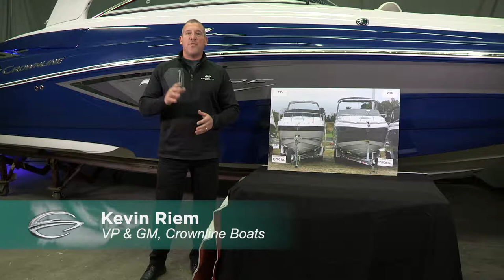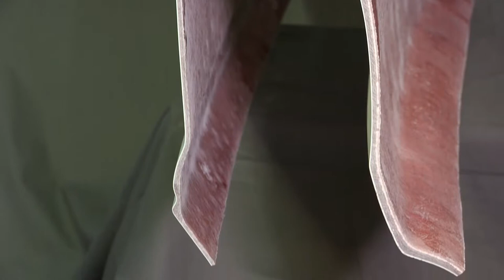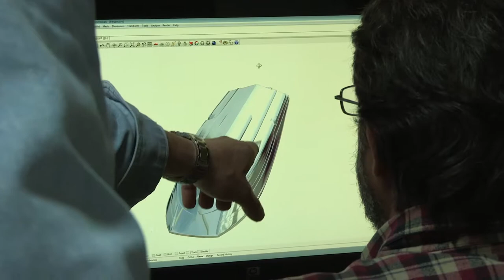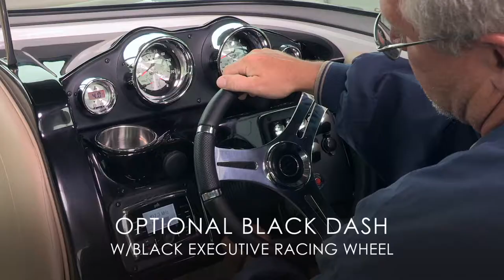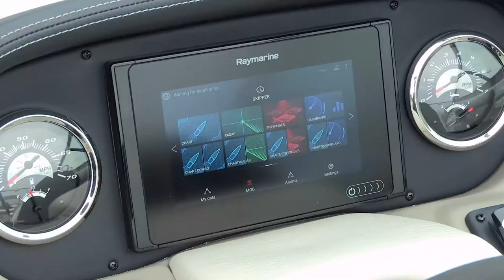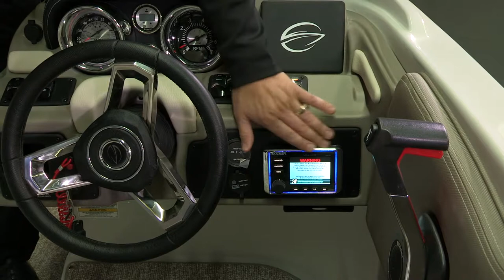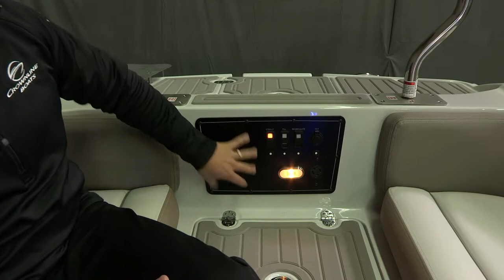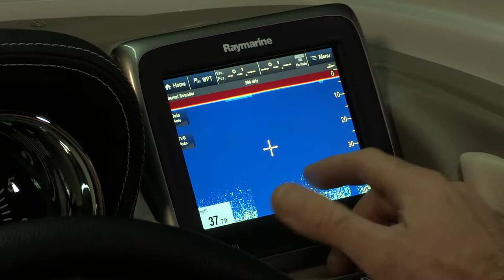Owasco Marine Has Crownline Boats!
Crownline Boats are without a doubt the most exciting and progressive boats on the market today. Owasco Marine is proud to be the area's premier dealer of Crownline open bow and deck boats!